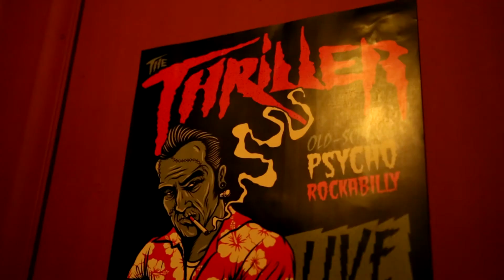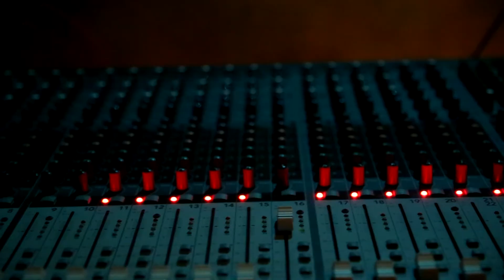The Thriller Live @ Patras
Thriller live @ Baobab
Video by Bonelli Arte